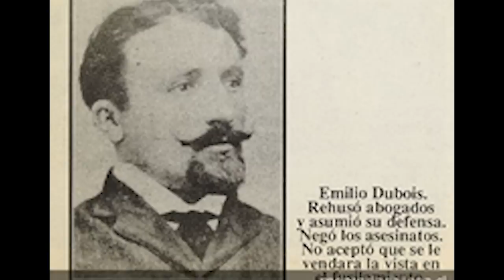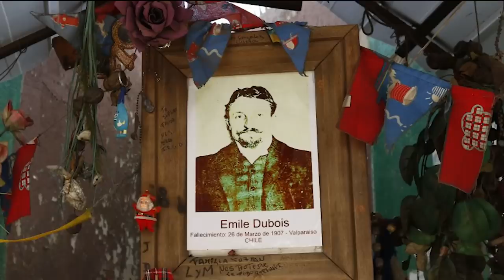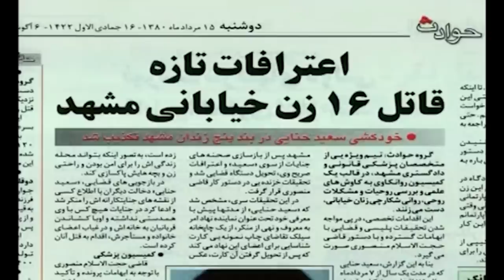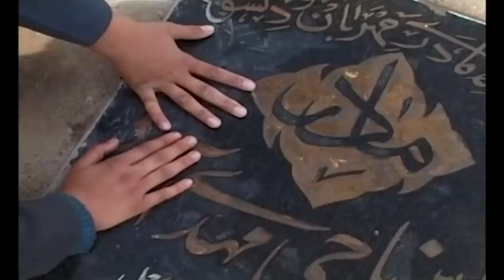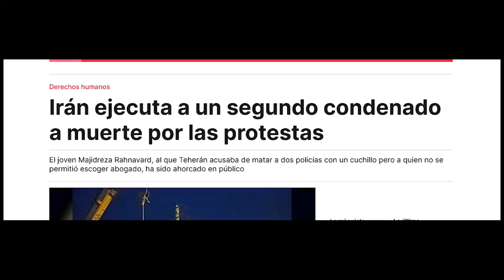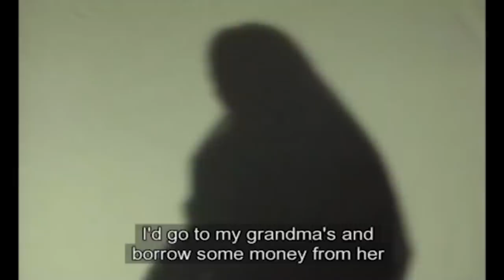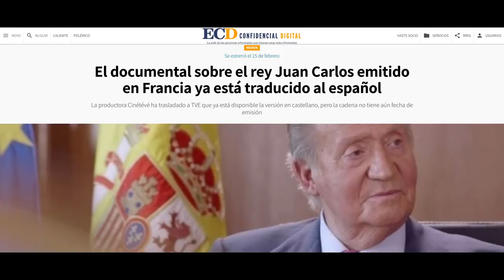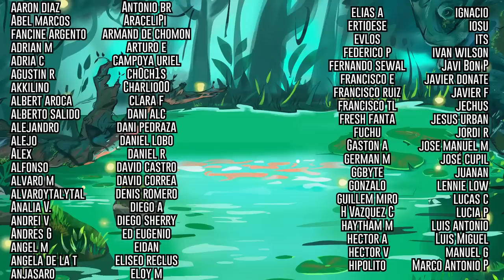El JUSTICIERO IRANÍ - Holy Spider